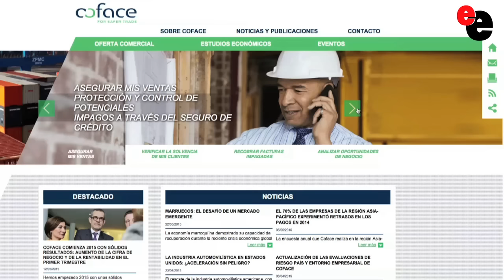Conferencia Riesgo País 2015 de Coface en Madrid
El pasado miércoles se celebró en CaixaForum una nueva edición de la Conferencia de Riesgo País organizada por COFACE.

Entre 2008 y 2014 la balanza comercial y por cuenta corriente ha ido cambiando hasta convertirse en cifras positivas, y el sector exterior se erigió como el motor del crecimiento a lo largo de este periodo. El incremento mundial del PIB parece acelerarse, con más ritmo en los países desarrollados en 2015 y los emergentes a partir de 2016, que se polarizan por el efecto de los precios del petróleo.

En cuanto a Europa, se observa un impulso gracias a la evolución del precio del petróleo y materias primas; la baja tasa de inflación, que favorece el consumo interno y la competitividad externa; la depreciación del euro, y la buena tendencia de los tipos de interés y acceso al crédito.

De manera negativa, podría oscurecer este panorama la evolución de Grecia y su influencia en los mercados financieros, impulsada ahora por el auge de partidos populistas en otros países; la situación de Rusia y los niveles de deuda privada y pública en ciertos países que condiciona las capacidades de inversión privada y las políticas fiscales.